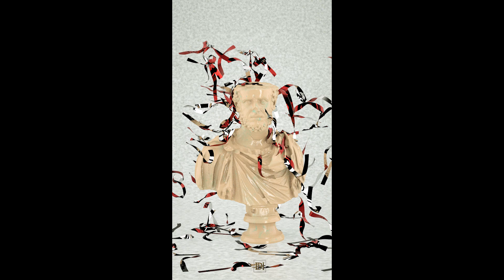Cinema 4d Cloth Ribbons & Dynamics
Maxon Otoy Octane Render